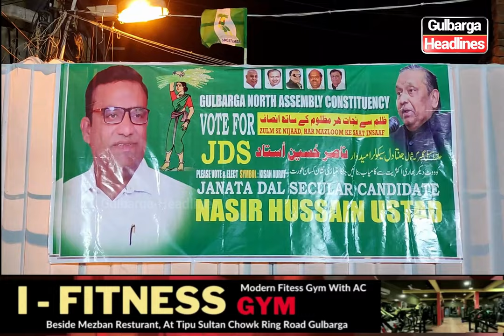Gulbarga : Mechanics & Motor Association Declare Thier Support To Nasir Hussain Ustad